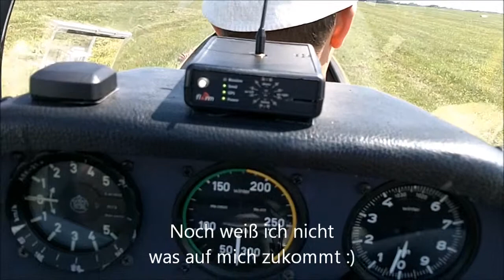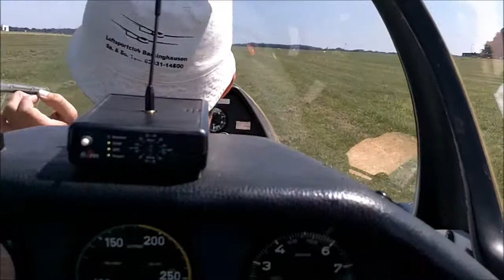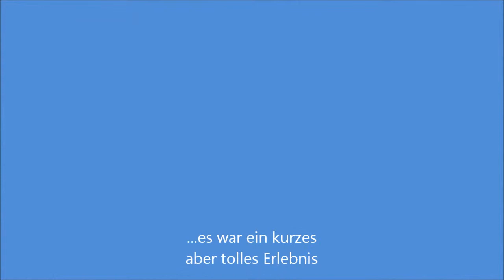Mein erster Segelflug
... dieses Wochenende haben uns unsere Freunde von den Segelfliegern durch die Lüfte kutschiert - vielen Dank dafür. Es war ein tolles Erlebnis :)